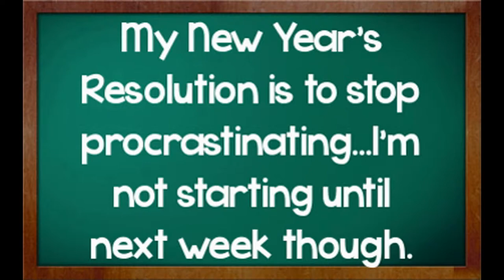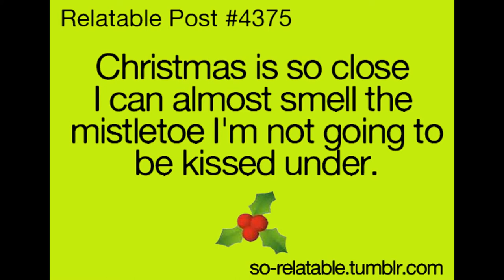Funny Holiday Quotes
Hey Guys!

This quick video will give you a laugh and a smile, whether you are joyous or grumpy.
Also, please comment on video ideas or suggestions.

~Dog Lover 1999